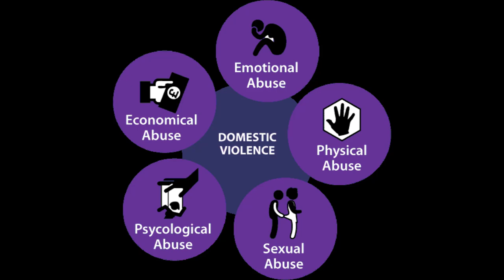Plusieurs femmes n'osent pas en parler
Mes conseils pour vous mesdames. Faites attention à vous
Sauvez vous avant que ce ne soit trop tard